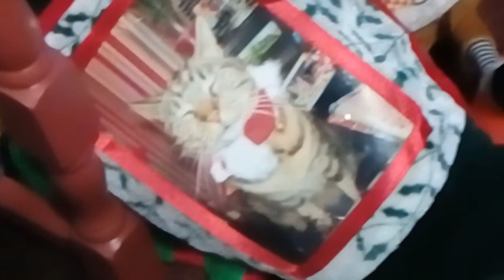My Cat Lucy😻🎅+ an "unbalanced"Reindeer😂😹😻🎄🎅06/12/19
Lucy's reaction to the Reindeer is funny😹😹🎅🎄👼🎄🎅😻